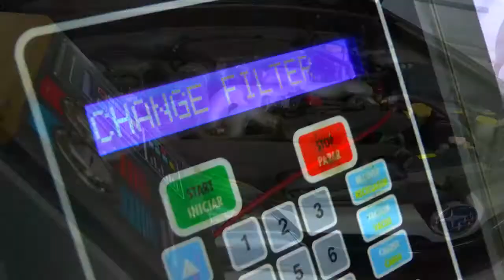DNIT PROMOVE BLITZE DE CONSCIENTIZAÇÃO NO TRÂNSITO.